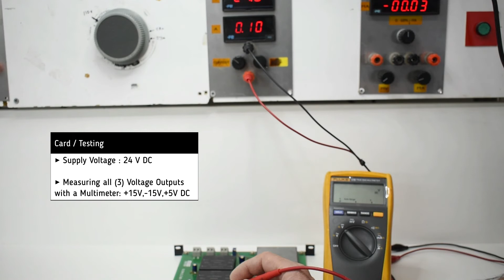NABCO Electronic Card Repair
NABCO MCA-601-01 Electronic Card repair